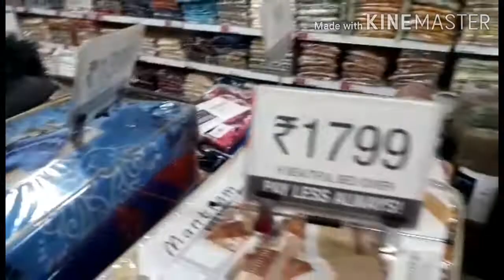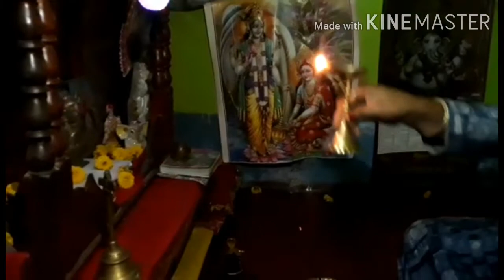Aj gelam choto pishir barite / shopping korlam / A Day In My Life